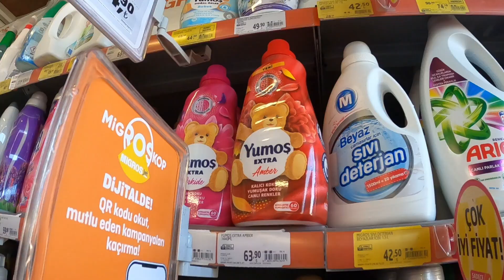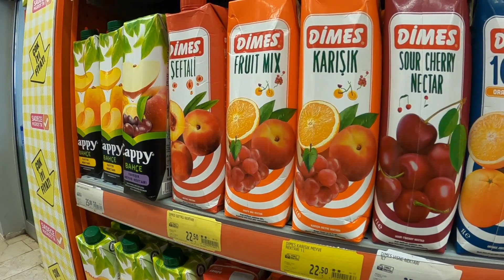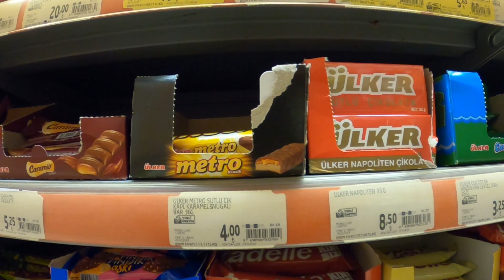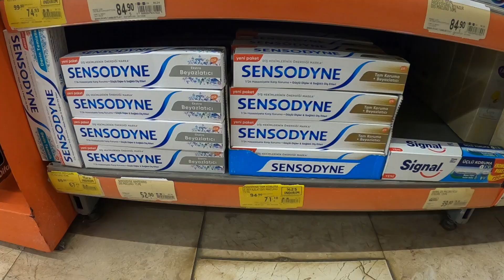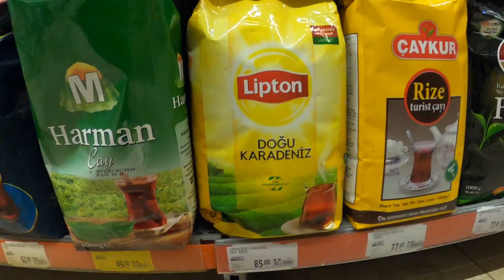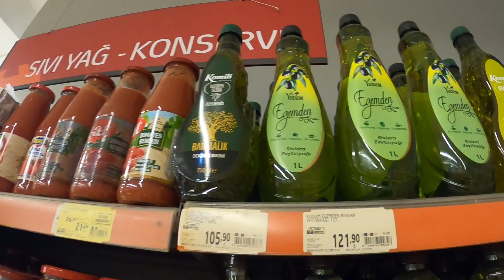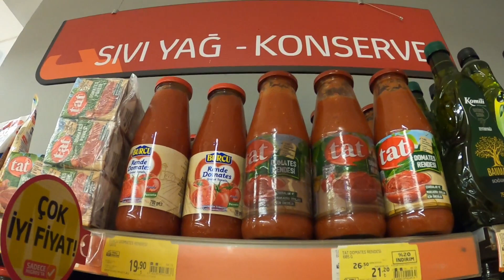HOGYAN TUD egy olasz tészta ilyen OLCSÓ lenni TÖRÖKORSZÁGban?! TÖRÖK hipermarket ÁRAK 2. rész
Sziasztok! Ez a Sárga Csekkek Nélkül utazós vlog, ahol a törökországi lakóautós utazásainkat és kalandozásainkat láthatod. A járgány, amivel ezt tesszük, egy 37 éves, amerikai Toyota Conquest lakóautó, ami a non-stop otthonunk és szerelmünk. Két kutyus is velünk tart: Datolya és Debi.
Nézz szét a csatorna többi videója között is! ;)

Ha szórakoztatnak Téged a videóink és a feliratkozáson túl lehetőséged van igazi :) pénzzel is támogatni a kalandozásainkat, akkor azt az alábbi módokon tudod megtenni:
OTP Bank számlaszámra történő utalással: Pallos Kornél,
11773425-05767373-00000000, Megjegyzés: Sárga Csekkek Nélkül vagy
a Feliratkozás gomb mellett a Csatlakozás lehetőséget választva havi hozzájárulást tudsz nekünk küldeni különböző pénzösszegek között válogatva, illetve,
ha nagyon tetszik egy-egy videó, akkor az adott videó alatti Szuperköszönet megnyomásával, egyszeri adománnyal tudod a kalandjainkat támogatni.

Köszönjük szépen! Kornél és Kitti